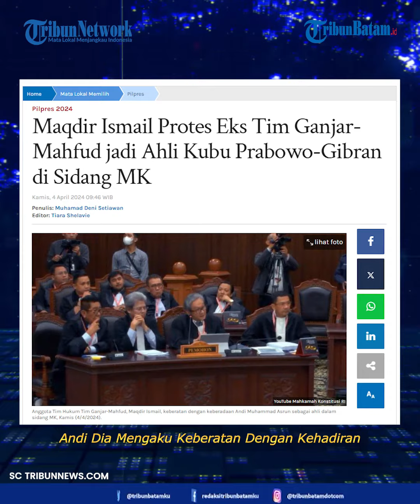Tim Anies dan Ganjar Protes Independensi dari Para Ahli Tim Prabowo -Gibran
Kuasa hukum Anies-Muhaimin dan kuasa hukum Ganjar-Mahfud melayangkan protes atas nama-nama ahli yang dihadirkan oleh pasangan Prabowo-Gibran. Mereka mempertanyakan independensi dari para ahli tersebut.